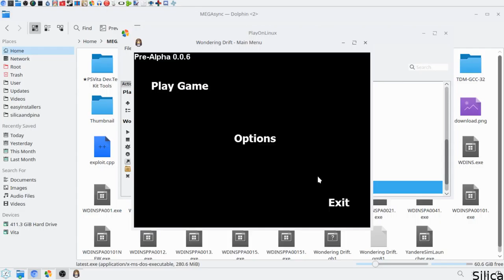WonderingDrift & All other GM81 Games Work Under WINE Now?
I didn't do anything it kinda just started working.
i guess WINE just got an update and now GM81 Games work
anyway this is great now i can finally make good progress on the game.